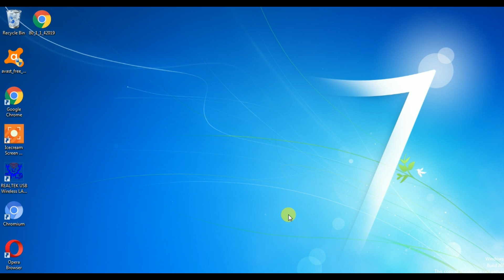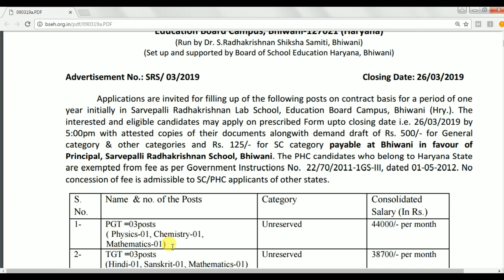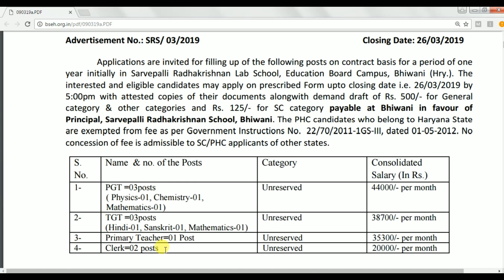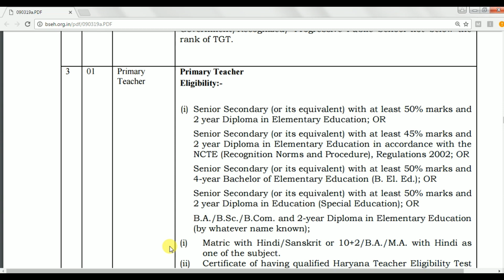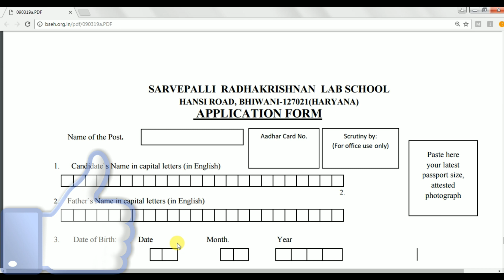Bhiwani Vacancy 2019 | Sarvpalli Radhakrishanan School Vacancy 2019 | भिवानी वेकैंसी 2019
Friends you can see in this video detail vacancy of teacher in bhiwani.

दोस्तो आगर आप में से कोई subscriber दूसरे state से हमारे channel से जुड़ा हुआ है तो वीडियो के नीचे comment box में अपने राज्य का नाम comment करें। ताकि जब भी आपके राज्य में कोई vacancy आए तो हम आपको उसके बारे में बता सके।

I hope you can enjoy this video if you have any question please comment.